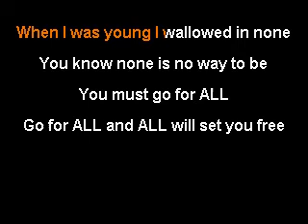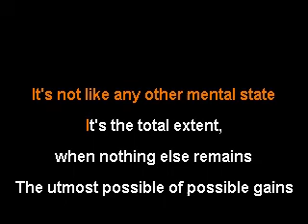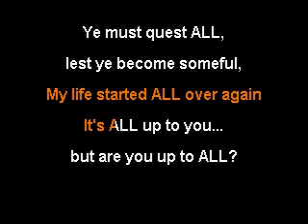All - Allthymn karaoke